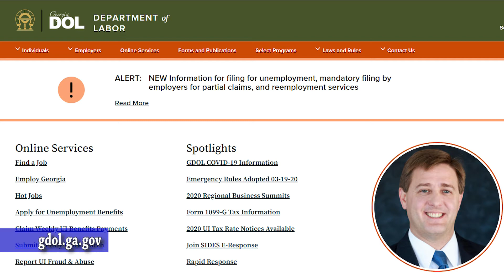Unemployment Insurance Division Director Denise Beckwith with Updates on Unemployment Benefits